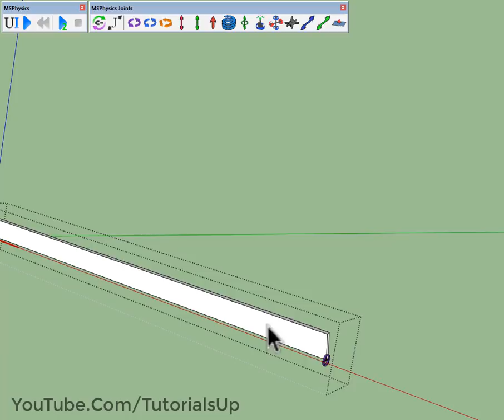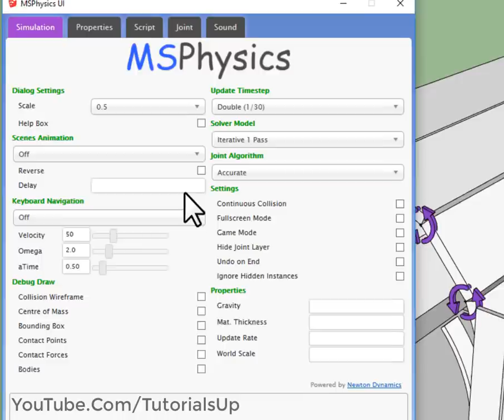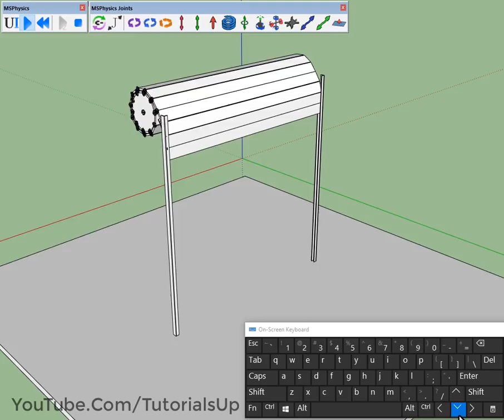SketchUp MsPhysics Plugin - QuickTip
SUQuickTip - 38

Plugin : MSPhysics
Developer : Anton_S